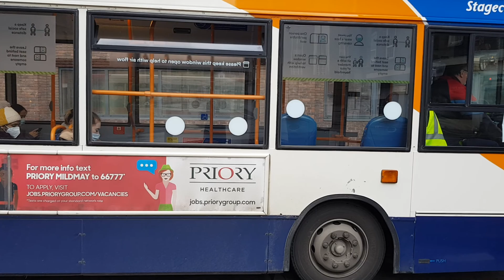Here is the stagecoach bus 35119 on the kite in Guildford